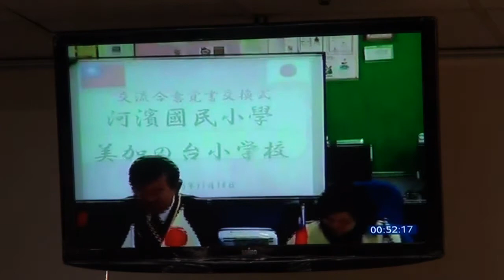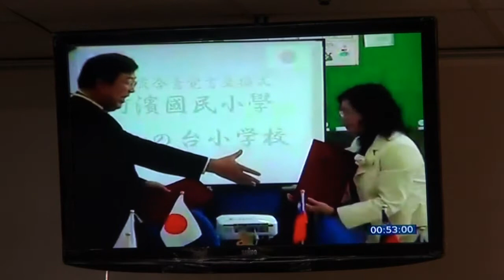姊妹校簽約儀式及頒發顧問感謝狀